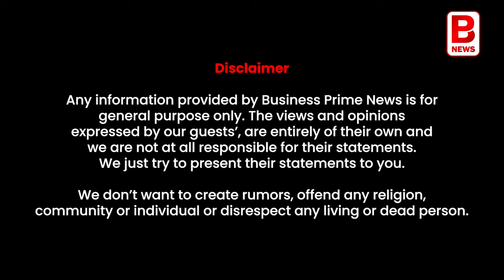Exclusive Interview Kamaleswar Mukherjee | Bengali Film Director | Business Prime News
Kamaleswar Mukherjee, an Indian film director, actor, and physician known for his work in Bengali-language films. Films directed by him include Chander Pahar, Meghe Dhaka Tara, Amazon Obhijaan, Cockpit.